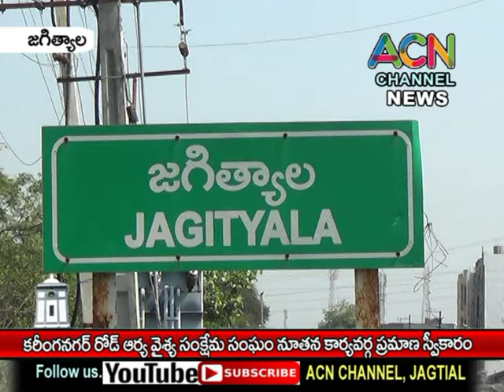జగిత్యాలలో కరీంనగర్ రోడ్ ఆర్య వైశ్య సంక్షేమ సంఘం నూతన కార్యవర్గం ప్రమాణ స్వీకారం